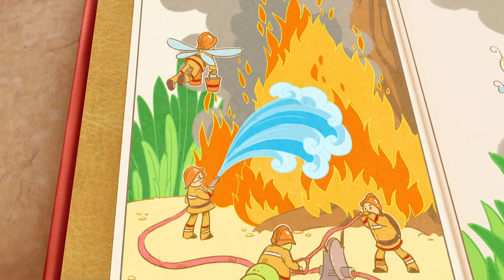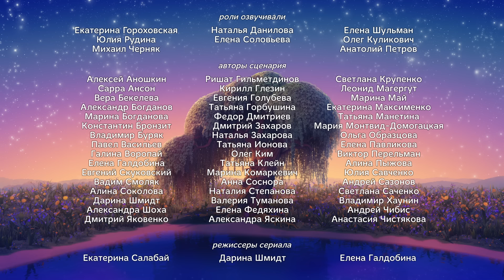Лунтик | Солнце 🌞🌞🌞 Сборник мультиков для детей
Ценный подарок
Орех
Настоящие герои
Большая
Балет
Первое задание
Совесть
Компот
Крыжовник
Песочный замок
Раздражение